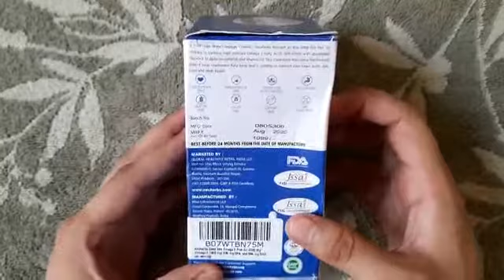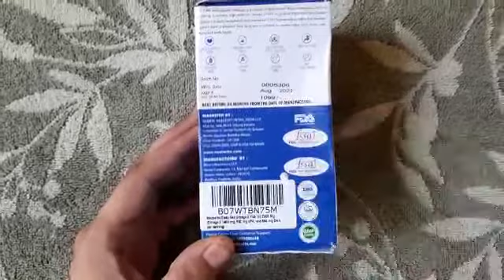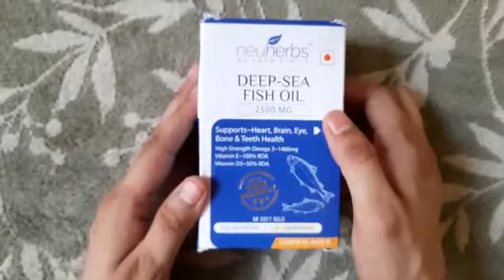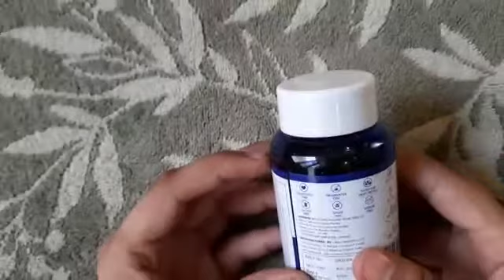NEUHERBS FISH OIL UNBOXING VIDEO / REVIEW